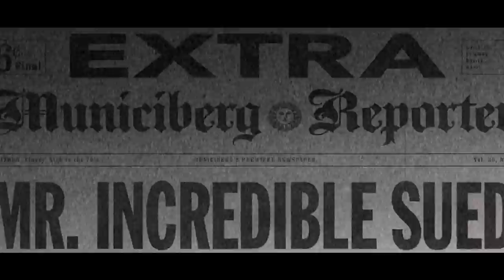10 Disney Theories That Turn Into The DARKEST Movies Ever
These Disney Theories Will Make You Rethink Pixar Forever

Most Disney movies are all sweetness and light, right? Sure, there are moments of tragedy - Bambi's mother being shot and Simba's father falling to his death reduced EVERYONE who witnessed them to tears - but, in general, the movies are all 100% child-friendly. Or so they seem on the surface. But there are actually some theories that turn some Disney movies into terribly dark affairs. Interpreting these movies in such twisted ways might seem a little morbid, but it's actually pretty fun and intriguing, so we've made a video about it! Here are ten Disney theories that turn into the darkest movies ever.

Script by: Kevin Stewart @KevJStewart

Voice Over by: David Macri

Featuring:

Up | 0:44
Aladdin | 1:44
WALL-E | 2:32
Wreck-It Ralph | 3:25
The Little Mermaid | 4:02
Frozen | 4:42
Peter Pan | 5:23
Partysaurus Rex | 6:10
Snow White and the Seven Dwarfs | 7:07
The Incredibles | 8:00